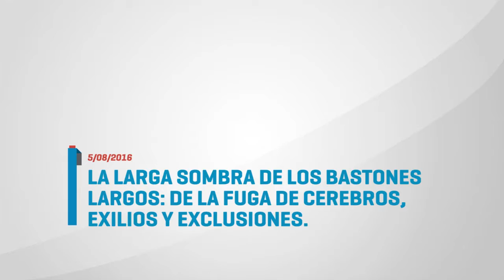La larga sombra de los bastones largos: de la fuga de cerebros... Horacio González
05 de agosto de 2016, se realizó la actividad, la larga sombra de los bastones largos: de la fuga de cerebros, exilios y exclusiones. Las palabras de Horacio González